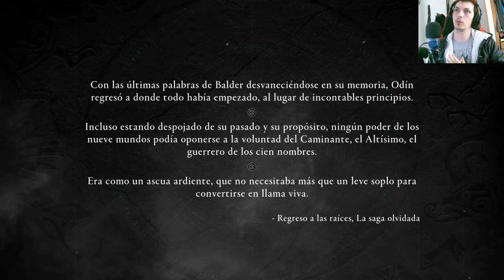¡Revelamos la impactante verdad sobre Hela en Assassin's Creed Valhalla! Imperdible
¡Descubre la impactante verdad tras la muerte de Hela y el sorprendente giro sobre nuestro hijo en AssassinsCreedValhalla! En esta serie de YouTube, desentrañamos los secretos más oscuros de esta emocionante aventura. No te pierdas esta reveladora y emocionante experiencia.